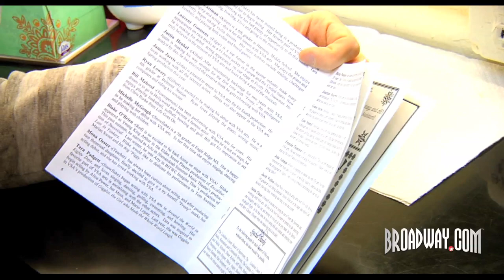My Space with Rory O'Malley of "The Book of Mormon"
Rory O'Malley has audiences rolling in the aisles as the gay, tap-dancing Mormon Elder McKinley in the Broadway hit "The Book of Mormon." The Tony nominated actor invited Broadway.com into his dressing room at the Eugene O'Neill Theatre for even more laughs. O'Malley keeps himself smiling with a photo of himself in high school with fellow Broadway star Audra McDonald, a program from his cousin's play in which he gets a shout-out and a bobble head of the South Park character Butters. He also showed us the most unique gift he got from a fan—a dance body bag. Not familiar? Well click below because it's something you have to see to believe...and get your tickets today to see O'Malley in "The Book of Mormon."